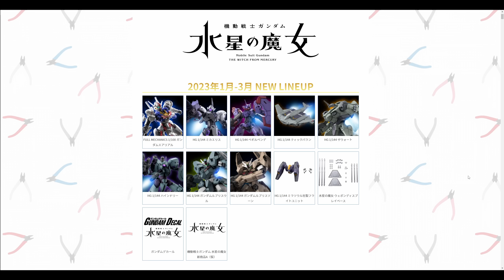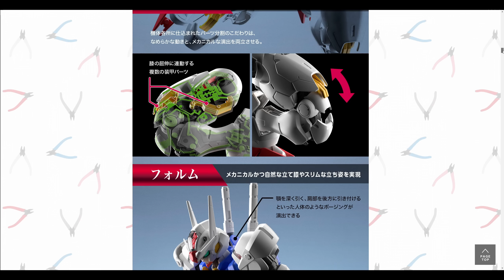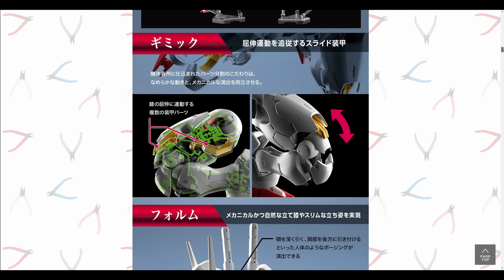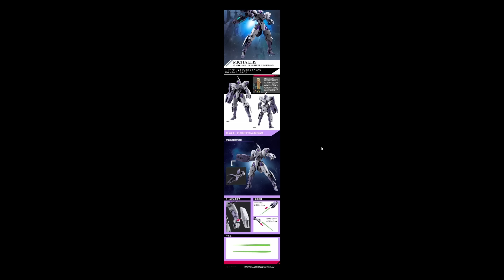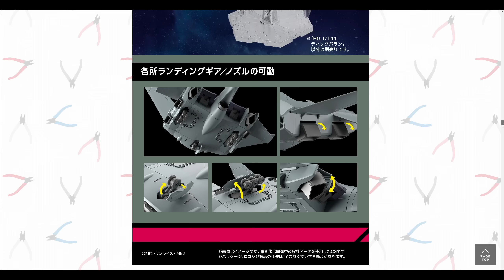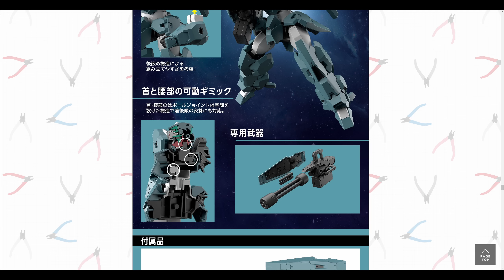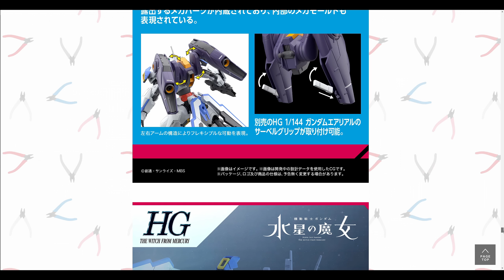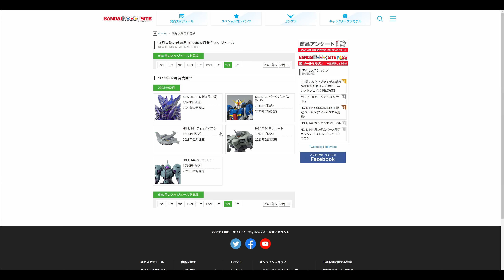[ 水星の魔女 ] FULL MECHANICS 風靈高達 ガンダムエアリアル 之天線潤滑浩南篇 (. ❛ ᴗ ❛.)